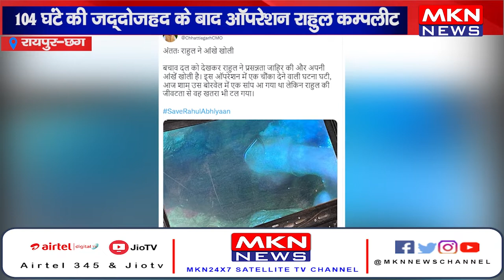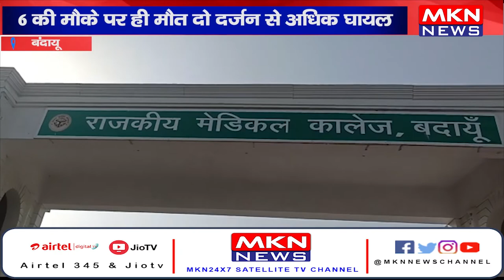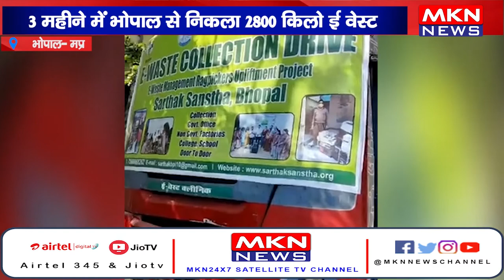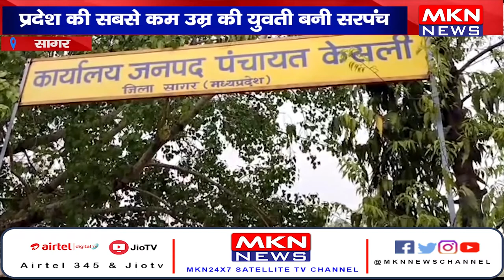News Bulletin | MKN News | 15-06-22